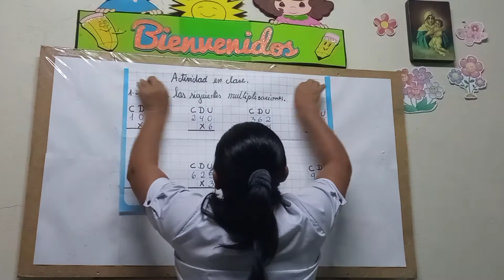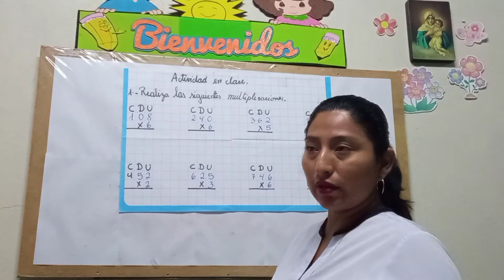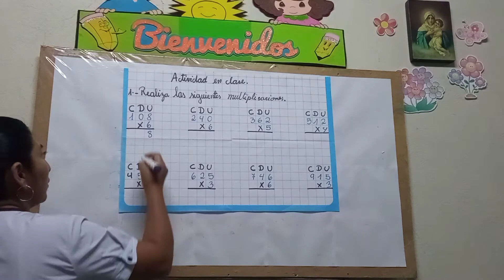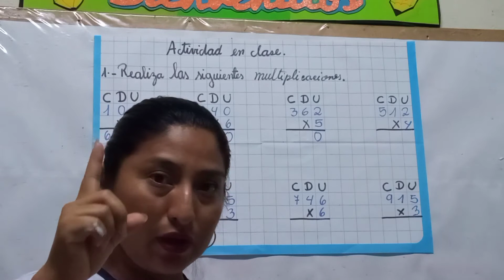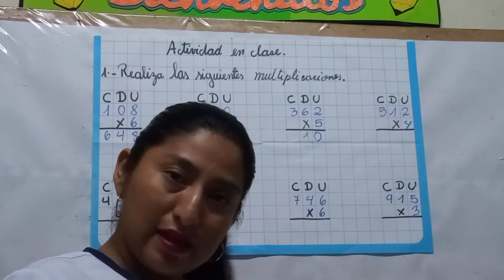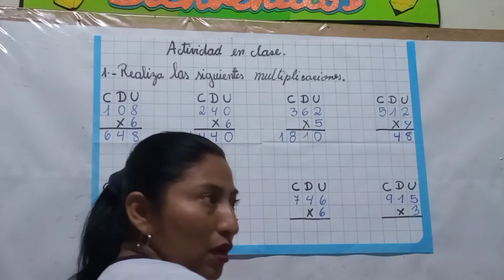actividad tabla 6